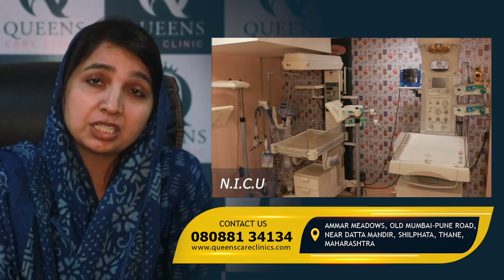मुम्ब्रा के देवरीपाड़ा में लगी आग, लाखो का नुकसान || Islamuddin Khan || Prahar Times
मुम्ब्रा के देवरीपाड़ा में जनरल स्टोर में लगी आग, लाखो का नुकसान || Islamuddin Khan